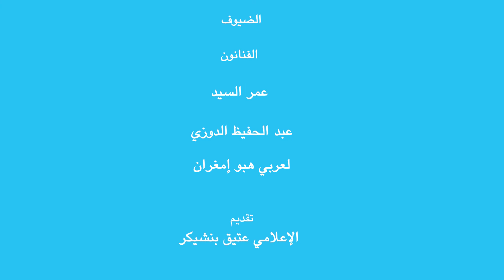برنامج لكم الكلمة | الحلقة الثامنة: الأغنية المغربية بين البارح واليوم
تتابعون مباشرة ثامن حلقات برنامج لكم الكلمة حول موضوع "الأغنية المغربية بين البارح واليوم"